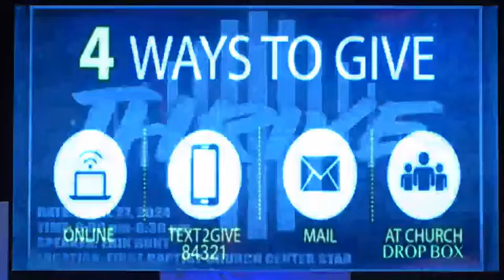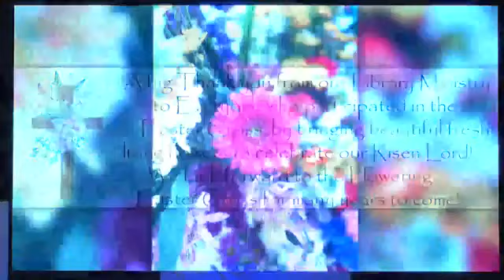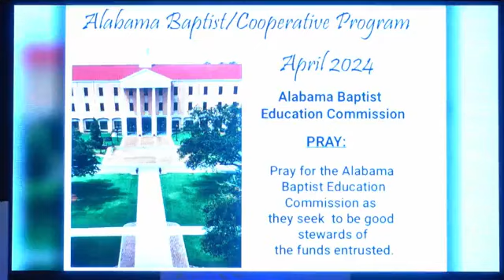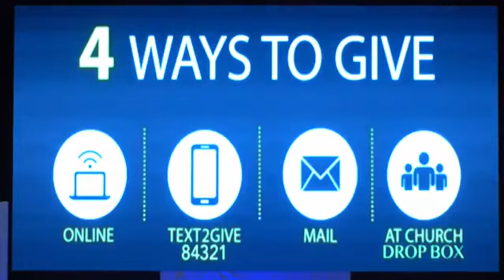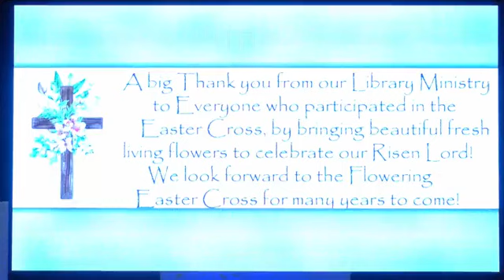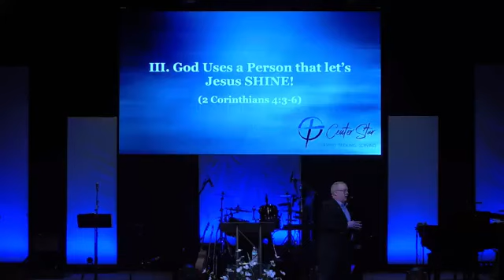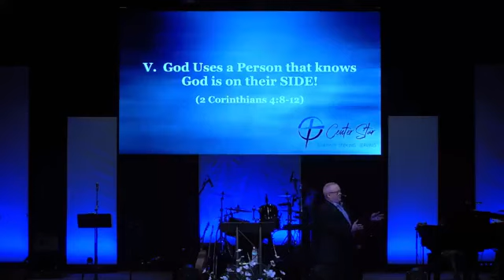FBCCS 4/7/24 'The Person God FULLY Uses!'